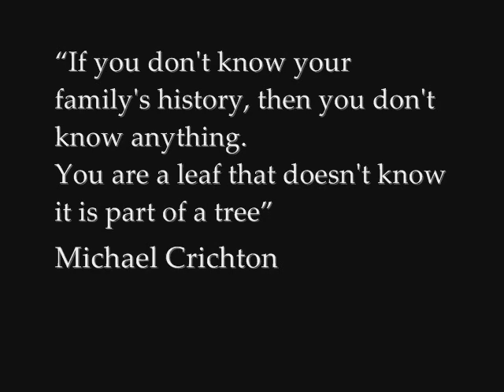Genealogy / Family History Library in Vancouver, WA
Online Helps - In Vancouver, Washington, our family history library is located at 18300 N.E. 18th Street Vancouver, Washington, 98684 (1 Mile East of Wendy's from N.E. 162nd.)

Hours of Operation: Tues, Wed, Thurs, and Saturday: Library is open from 10:00 AM - 2:00 PM/ Tuesday and Wednesdays from 6:30 PM to 9:00 P.M.

Always free! No appointment necessary! Librarians on hand to help you in your search!

"If you don't know [your family's] history, then you don't know anything. You are a leaf that doesn't know it is part of a tree." - Michael Crichton (Author)